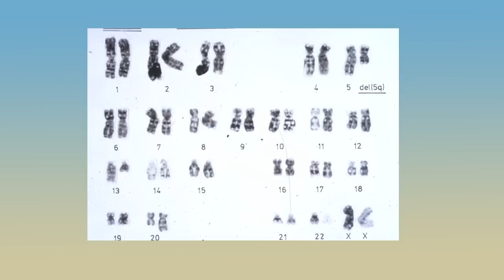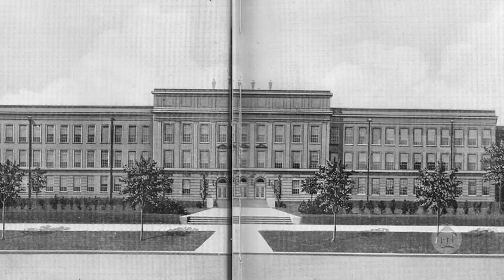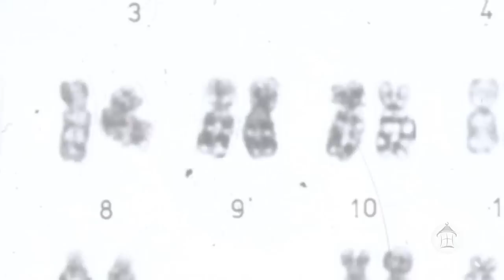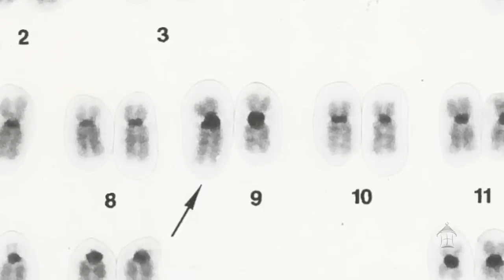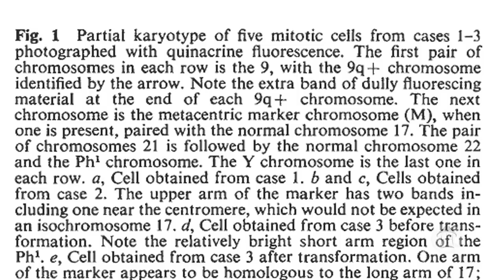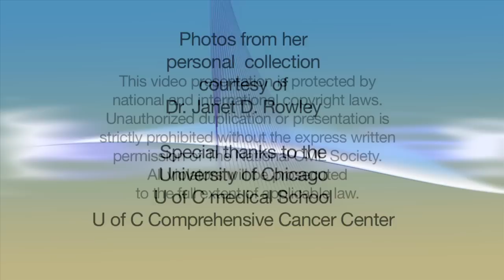CML - Pathways to Discovery - Dr. Janet D. Rowley (High Def)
In this short documentary, Dr. Janet D. Rowley shares the journey that brought her to the discovery of the 9;22 translocation in chronic myelogenous leukemia or CML.